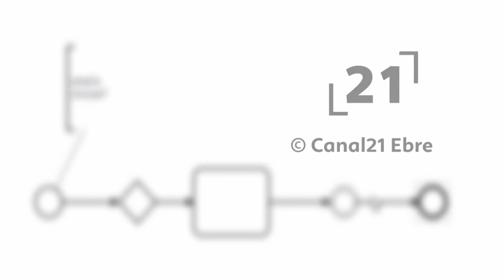La RdP: Presentació dels actes d’homenatge a Zoraida Burgos